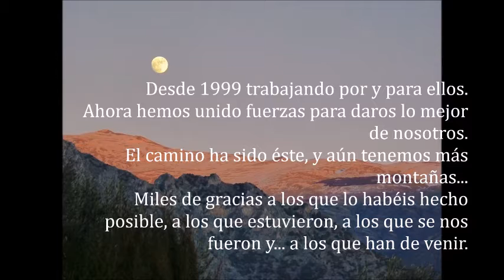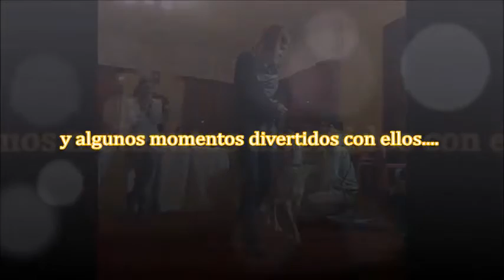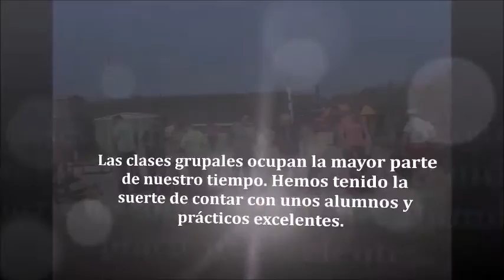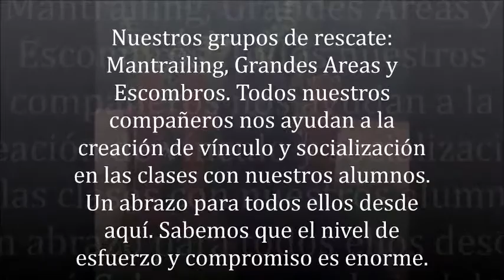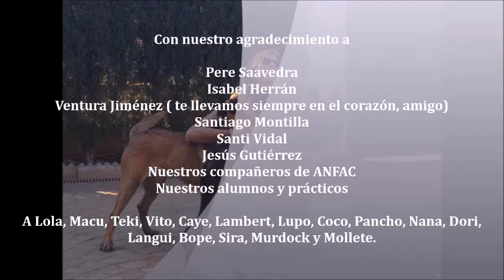Somos Educación Canina Granada - Lambercan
Todo lo que hacemos, lo hacemos por vosotros. Gracias por confiar en nuestra escuela para mejorar juntos.
En este vídeo podrás conocernos y ver nuestro recorrido durantes estos años... ¡¡y los que aún nos quedan!!
Somos Educación Canina Granada - Escuela Canina Lambercan
Facebook, Twitter e instagram: Escuela Canina Lambercan Granada